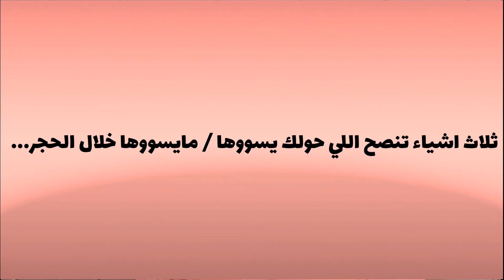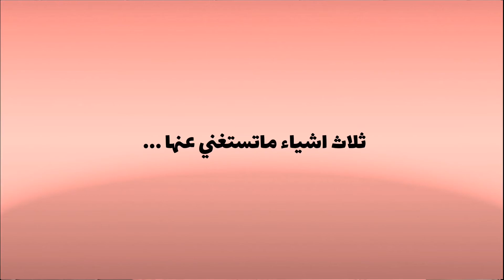الجزء الرابع : انا والكورونا 🦠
ثلاثة أشياء زاد تقديرك لها / استشعرتها خلال الحجر؟
Three things you are appreciating more during quarantine

ثلاث أشياء كان نفسك تعملها خلال الحجر بس منت قادر ...وليش منت قادر؟
Three things you wished to do quarantine  but were not able to do, and why?

ثلاث أشياء بديت تسويها خلال الحجر….
Three things you started to do/learn during the quarantine

ثلاث أشياء حتسويها بجد خلال الحجر...
Things you are going to accomplish after the quarantine

ثلاث أشياء تعلمتها عن نفسك خلال الحجر...
three things you learned about yourself during the quarantine

ثلاث اشياء تنصح اللي حولك يسووها / مايسووها خلال الحجر...
3 things you recommend others to do or not to do while in quarantine
اشياء حتسويها من بعد الحجر
3 things to do right after the quarantine

اشياء حتداوم عليها من الحجر وطالع
things you are going to continue doing after the

ثلاثة اشياء خسرتها وقت الحجر ...
3 things you lost during the quarantine

ثلاث اشياء ماتستغني عنها ...
3 things you could not survive without during the quarantine

ثلاث اشياء تغاضيت /استغنيت عنها بسبب الحجر
things you were able to disregard during the quarantine

three things you wish not to do/approach during quarantine
ثلاثة اشياء تتمنى ماتوصلها وقت الحجر ...